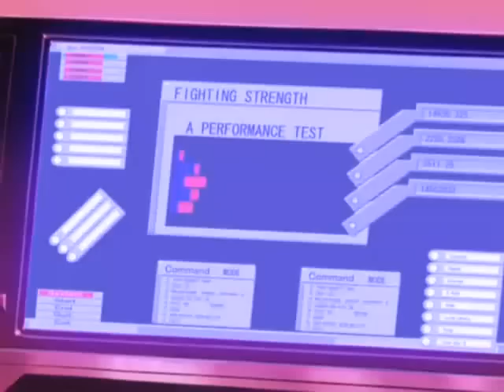9 Why didn't they do this in the beginning? 1/3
Title aside and all that this is episode 9 of DP english dubbed.

Seriously, they have been getting there asses kicked for the last while now but if they had this kind of power then why didn't they use it in the beginning?

I don't intend to sell this or yadadada.